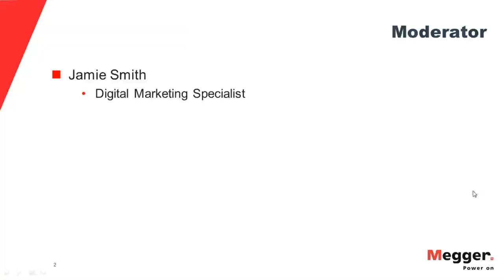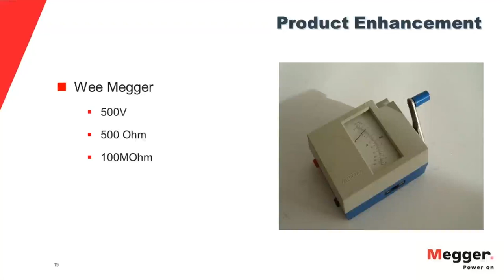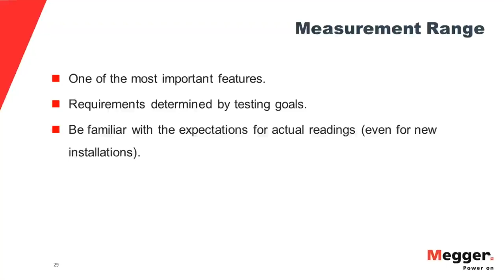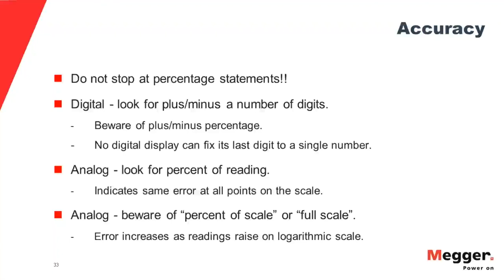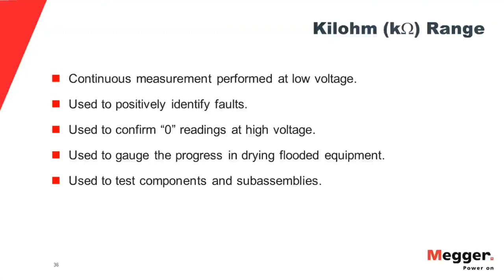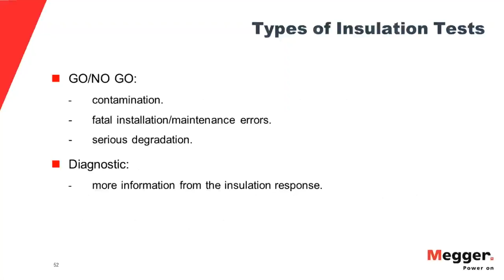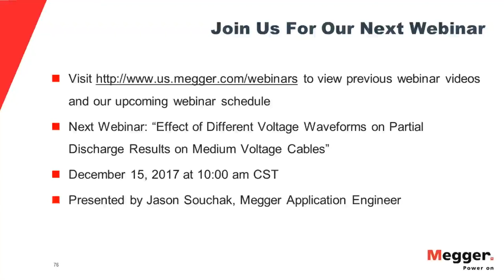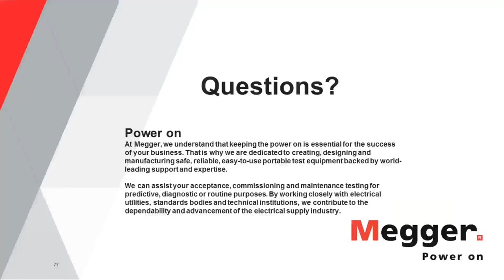Evolution of Insulation Resistance Testing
DC Insulation Resistance (IR) has been in existence for more than a 100 years now. It has been a go to tool for insulation diagnosis of almost all electrical power equipment that engineers and technicians run into. This presentation will also discuss the evolution of insulation resistance starting from its most primitive form to today’s modern age technology that provides various diagnostic capabilities while working in the most challenging field conditions.

The attendees will be able to go through this journey and develop a deep understanding of theory behind IR testing. They will also be able to identify the tools available in today’s world to better diagnose the insulation condition through this nondestructive mode of testing.